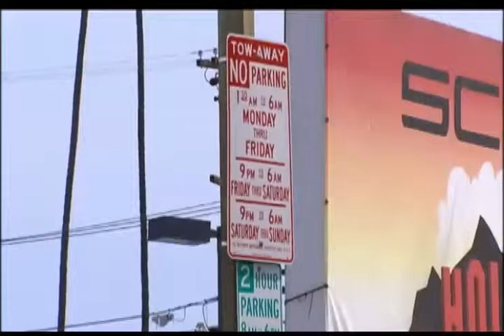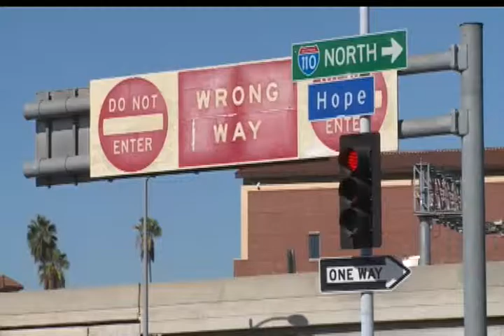NO PIERDA SU LICENCIA DE MANEJO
ROSA MARIA ORBACH
 CIERRE DE EDICIÓN